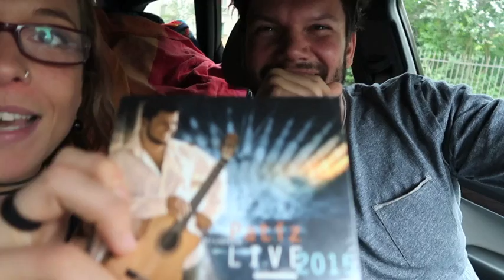Vlog 3: on missing trams, saving musicians and live sketching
And finally, action! I missed my tram to an event where I had a gig as live speed-drawing-artist, was saved by a musician friend I meet literally once every two years, nailed it at the event and … more adventures to come!

Check out the music of my friend Vincente Patiz!

Keep inspired!
Manuela
Arts: